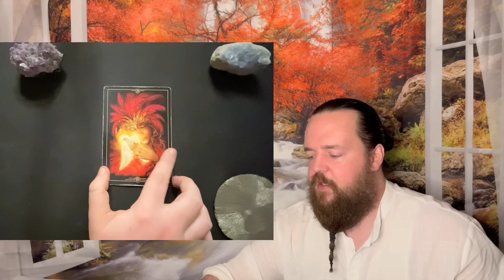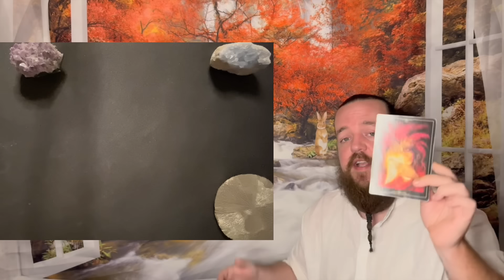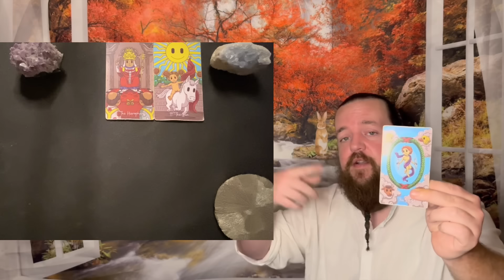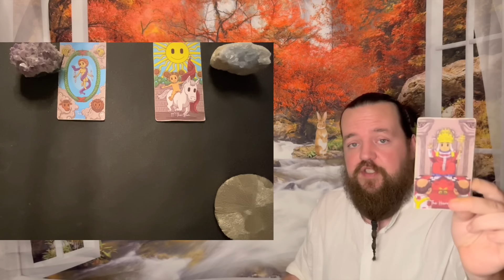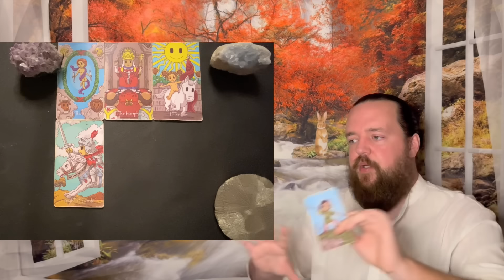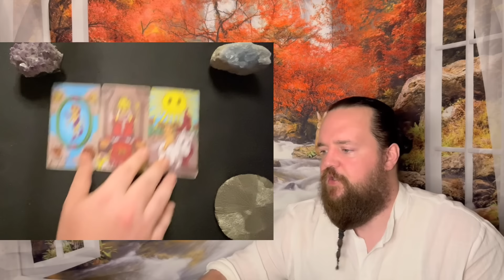SAGITTARIUS - " A Massive Change! " SEPTEMBER 8TH - SEPTEMBER 15TH TAROT READING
This readings relevance is based on whenever the Universe brought you here.  This is a general tarot reading for SCORPIO